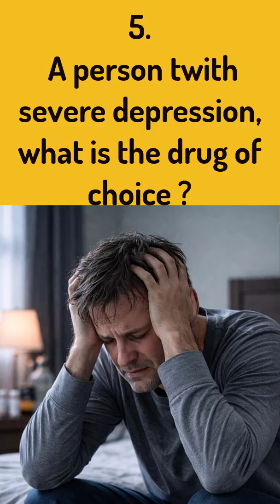Drug of Choice Challenge 7- Clinical Conditions | Pharmacology Made Easy | TutorBox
Can you identify the Drug of Choice (DOC) for common clinical conditions in just a few seconds? ⏱️💊

Welcome to Drug of Choice Challenge – Series 7, where we test your pharmacology, clinical reasoning, and exam readiness in a rapid-fire format.

🎯 Perfect for:
• B.Pharm & D.Pharm students
• GPAT | NIPER | Pharmacology exams
• Medical & Nursing entrance preparation

🔥 Challenge yourself and comment your answers before the reveal!
📈 Boost your preparation with Pharmacology Made Easy – TutorBox